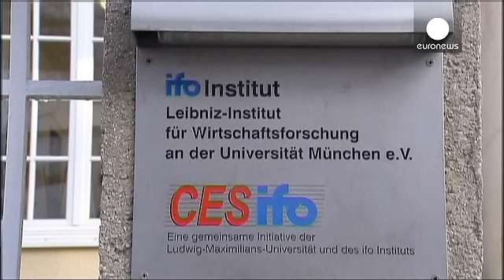Economic optimism after German Ifo index hits new high - economy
German business morale rose in February to its highest level since July 2011. The Munich based Ifo think tank business climate index increased to 111.3 outstripping forecasts.

The index is based on a monthly survey of some 7,000 companies and January's upbeat reading had economists saying the figures pointed to an economic upturn.

The survey suggests Europe's largest economy will grow faster in the first quarter after expanding only modestly last year.